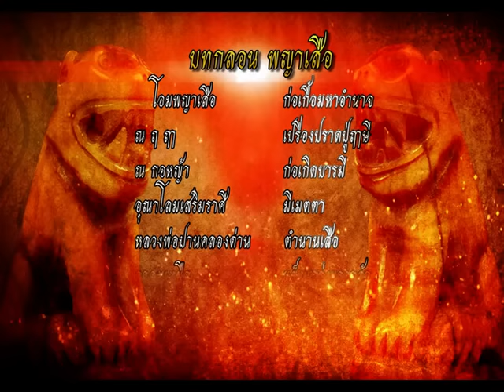รายการ พระเครื่องเมืองสยาม 21/03/59 EP 1/3